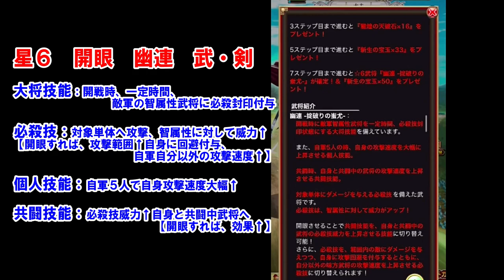【ナナフラ】開眼幽連登場！紹介&六帝印引いてきます！【キングダムセブンフラッグス】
王騎軍パーティー紹介と、使用感を確かめる動画です！

【ナナフラ】最強軍団出陣！王騎軍パーティー編成例紹介！【キングダムセブンフラッグス】

【ナナフラ】正月羌瘣&羌象ガシャ　完結編！なんとかコンプなるか！？【キングダムセブンフラッグス】

【ナナフラ】新春初六帝印！2020年ドラゴンの初星６は誰！？【キングダムセブンフラッグス】

【ナナフラ】カワイイコンビガシャ！俺が狙うのは上二人だけ！！【キングダムセブンフラッグス】

【ナナフラ】俺が持ってる武将で、2019年のMVP決めてみた！2019年最も輝いた武将は誰！？【キングダムセブンフラッグス】

【ナナフラ】いつでも使えるおススメ武将ランキング　勇属性編【キングダムセブンフラッグス】

【ナナフラ】いつでも使えるおススメ武将ランキング　武属性編【キングダムセブンフラッグス】

【ナナフラ】星７セレクトフェス！石400個で一体確定！欲しいのは誰！？【キングダムセブンフラッグス】

【ナナフラ】このタイミングで来たか！星７強キャラまさかの復刻！！【キングダムセブンフラッグス】

【ナナフラ】いつでも使えるおススメ武将ランキング　智属性編【キングダムセブンフラッグス】

【ナナフラ】最強リセマラランキング！強さと使いやすさを兼ね

【ナナフラ】最強リセマラランキング！強さと使いやすさを兼ねそろえた武将は、コイツだ！！【キングダムセブンフラッグス】

【ナナフラ】３周年大感謝選抜祭！おすすめランキングTOP１０！このキャラ達はもはやリセマラランキングでも上位！？【キングダムセブンフラッグス】